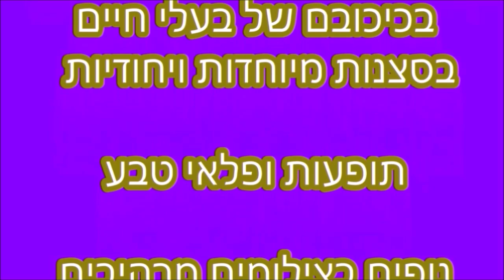הריביירה האלבנית The Albanian Riviera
חופים מדהימים ביופיים במערב אלבניה מוקפים בהרים עם צמחייה יפיפייה וכפרים ציוריים
Amazingly beautiful beaches in western Albania surrounded by mountains with beautiful vegetation and picturesque villages